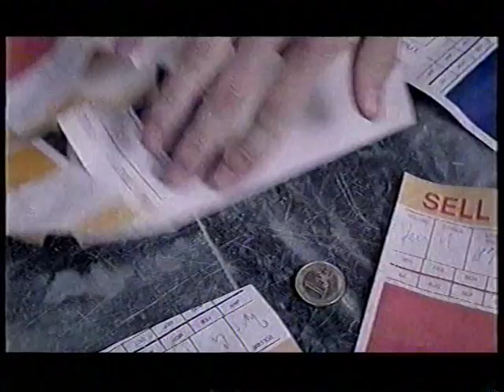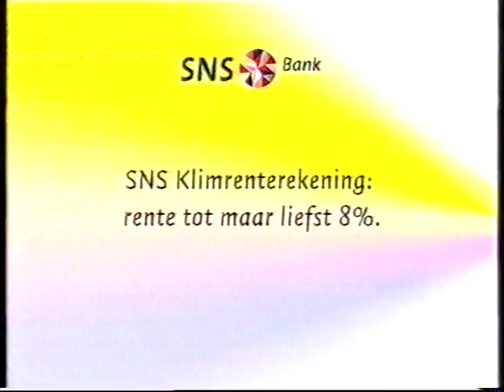SBS 6 Reklameblok 1999 2